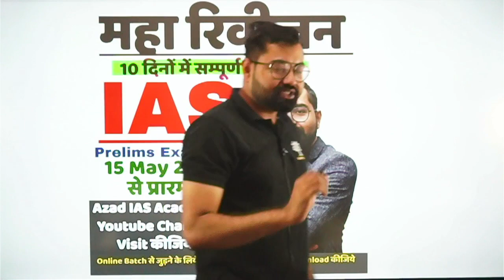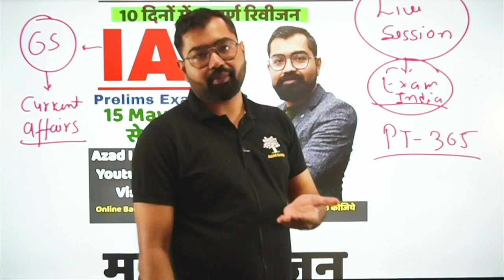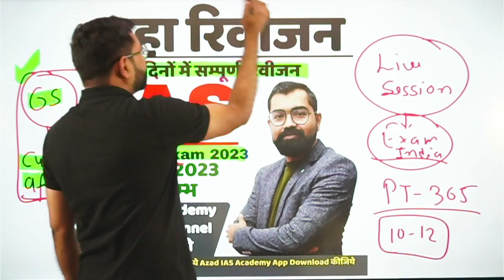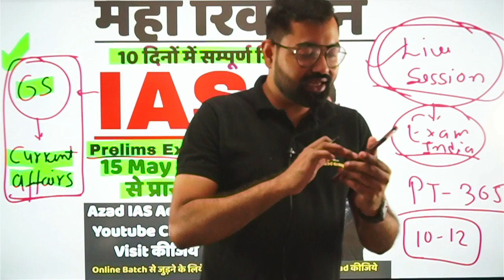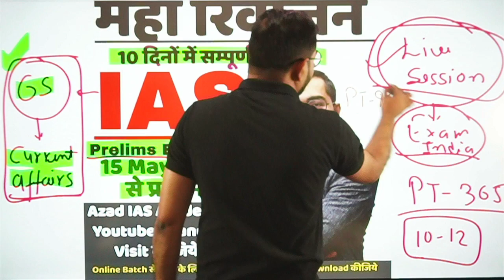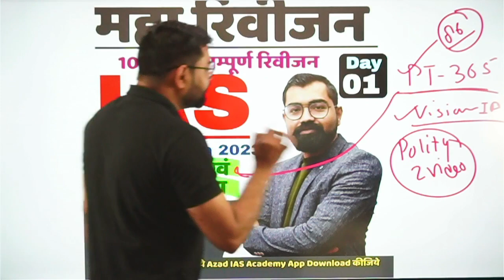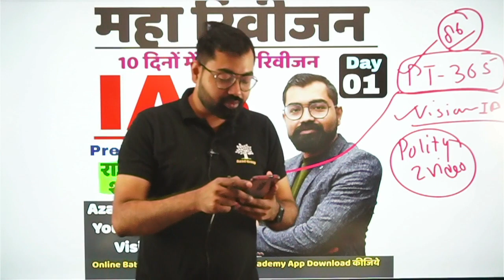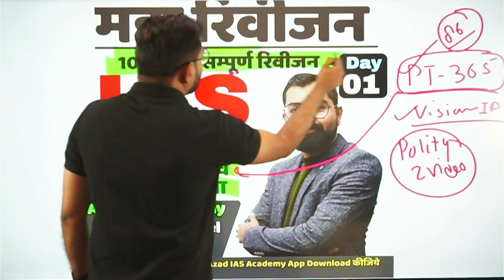Polity and Governance PT-365✅महारिवीजन IAS Prelims 2023 Day-01🎯सम्पूर्ण राजव्यवस्था By Azad Sir